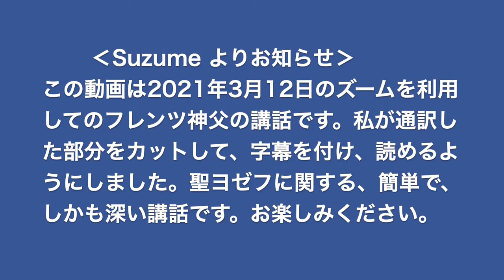Joseph der Gerechte 🇩🇪 19.03.2021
JOSEPH DER GERECHTE